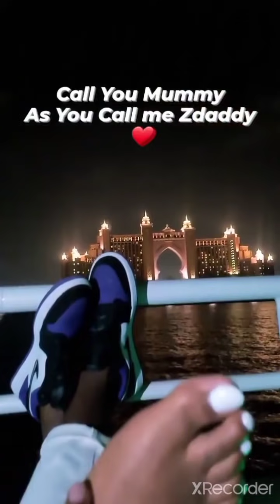Vacation in Dubai (BAHATI GETS MAD AT DIANA 😡)